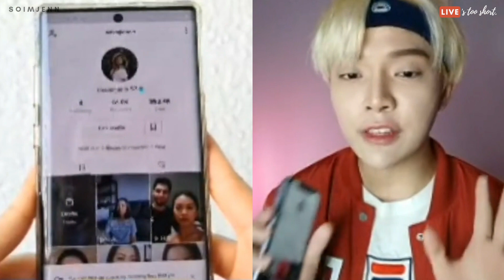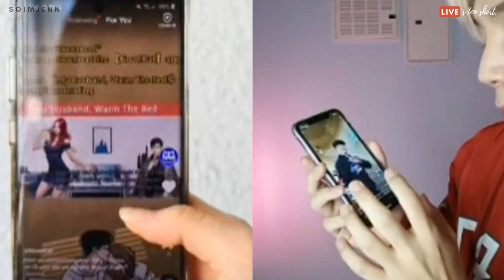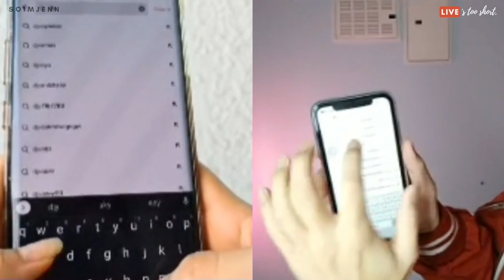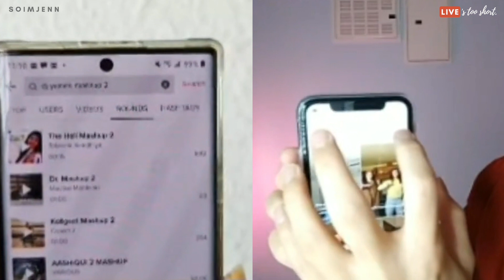How to TikTok!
I like to dance from time to time and this round, I got a Malaysian dancer, Alex HKF from Kingsmen to teach me the viral TikTok dance! We also got a crash coarse on how to use TikTok app as well.